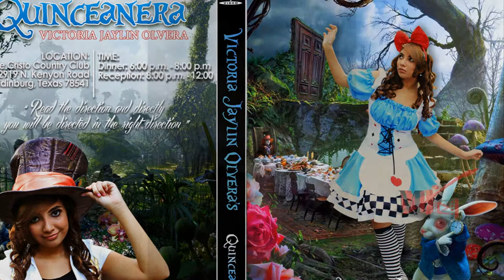Matix Photography in Mcallen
Matix Photography in Mcallen Offers Professional Photography in mcallen and the RGV Ready to capture moments that will last a lifetime, location photographs of the quinceanera with casual dress for photoinvitations or prenup pictures for a wedding for announcements, portrait displays, Enlargement Photos, thank you cards and church prayers we also cover the wedding and event reception. give us a call at or email at